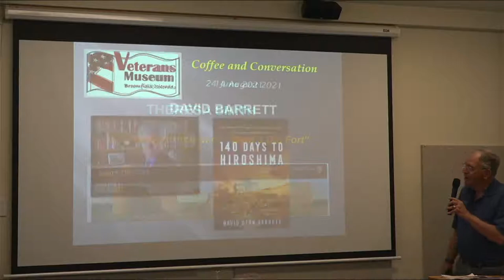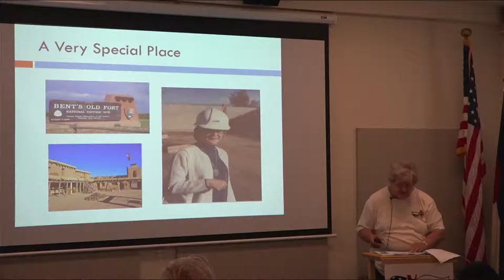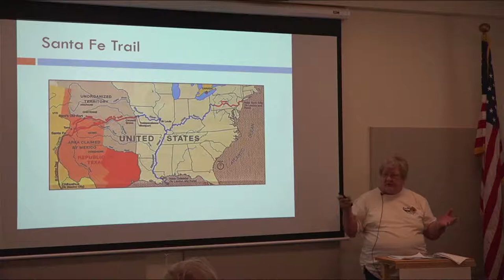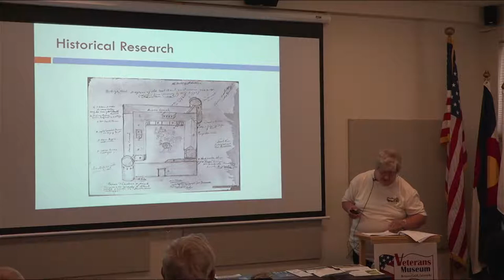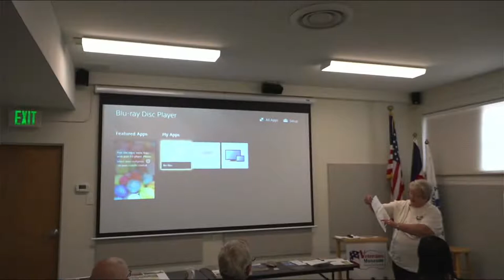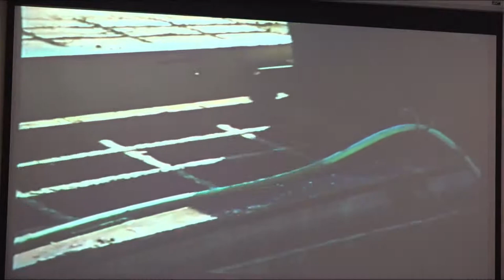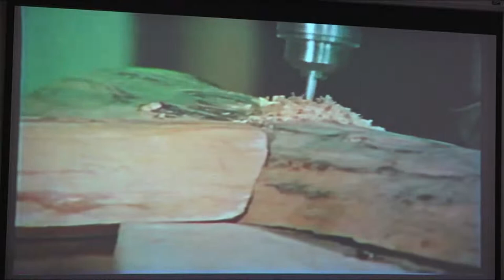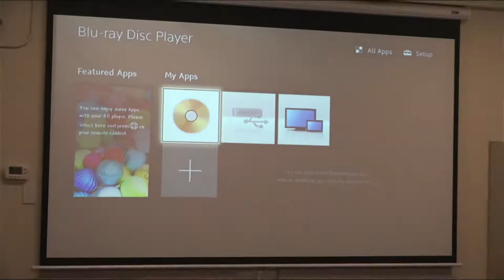Coffee and Conversation, 455: Theresa Smith Bents's Old Fort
Thresa will tell the story of the history and reconstruction of Bent's Old Fort, by her father's construction Co.